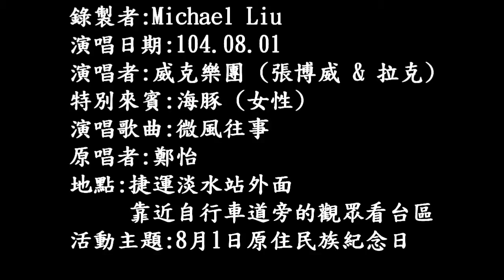104年8月1日威克樂團在淡水演唱：微風往事 (720P)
104年8月1日威克樂團在淡水演唱：微風往事 (720P)